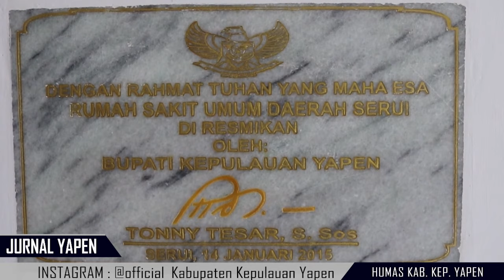RSUD SERUI SIAPKAN LAYANAN KEROHANIAN LINTAS AGAMA BAGI SEMUA PASIEN